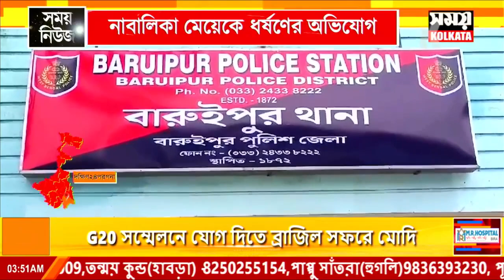নাবালিকা মেয়েকে ধর্ষণের অভিযোগ, অভিযোগ মদ্যপ বাবার বিরুদ্ধে